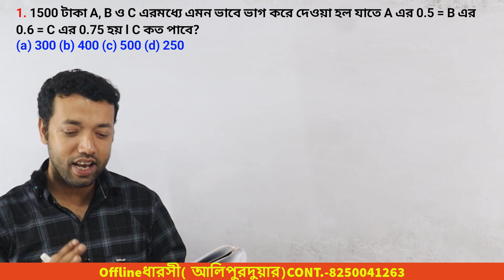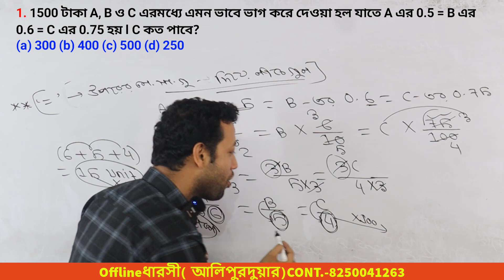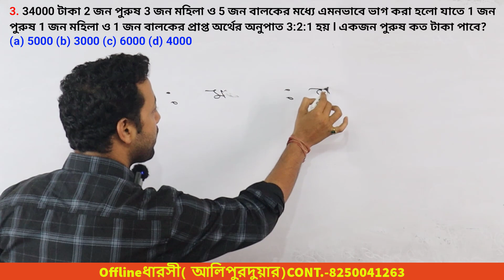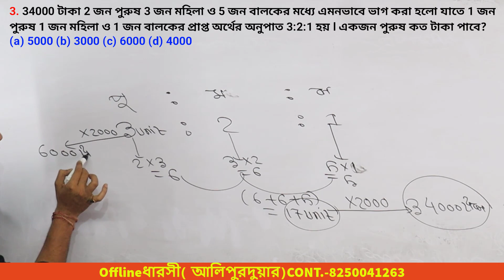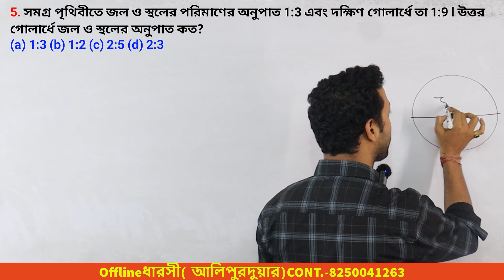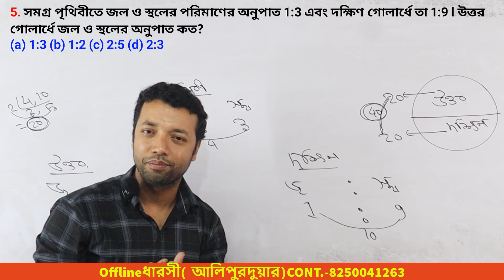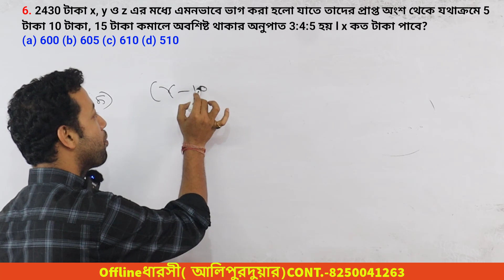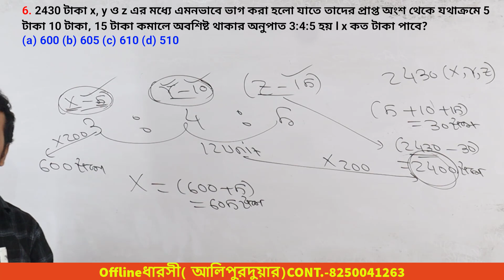Target Kolkata Police 2023 | Kolkata police math practice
পুরুষ স্ত্রী ও বালকের অংক | একদম সহজ পদ্ধতি | time and work | Time and work zero level

In this video we are covered kolkata police special math from zero level to advance level. If you want to become kolkata police the real hero you need to watch this video tel end.

Cover topic:-
kolkata police math practice set
kolkata police
Practice set math
police previous year question paper
kolkata police exam date 2022 constable
coin
math
kp
wbp
rrb
mts
kolkata police
Practice set math
coin
math
kp
wbp
rrb
mts
kp math
kp math practice set
Coni math problems
coin math
kolkata police and mts exam crack
coin maths
Coin math tricks
kolkata police new exam date 2023
kp new update
kolkata police exam date new
mts syllabus
kp exam date 2023
mts math
mts practice set
mts math class
mts crack, mts officer
practice set
2023
kolkata police
kolkata police officer
Coni math problems
coin math
coin maths
Coin math tricks
kp new update
mts syllabus
mts math
mts practice set
mts math class
practice set
2023
kolkata police
kolkata police officer